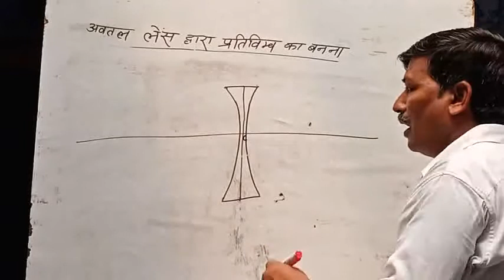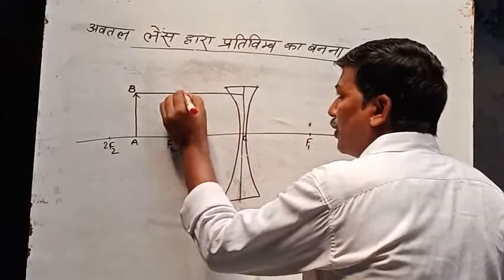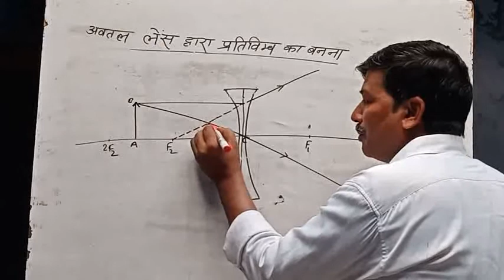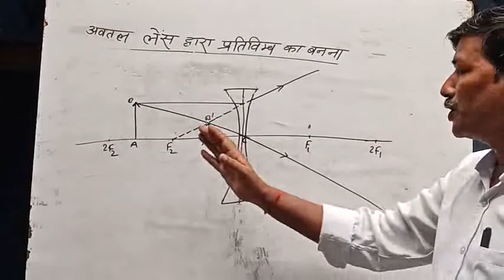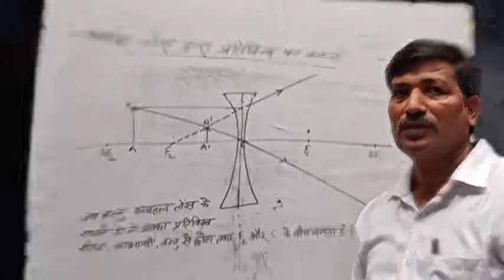Class 10 science concave lens se image ka banana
Concave lens dwara image ka banana